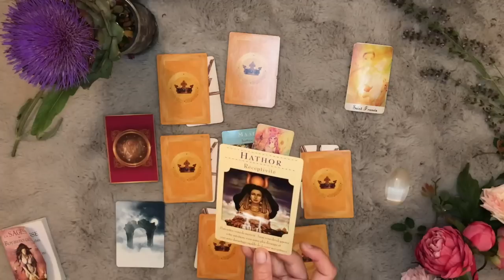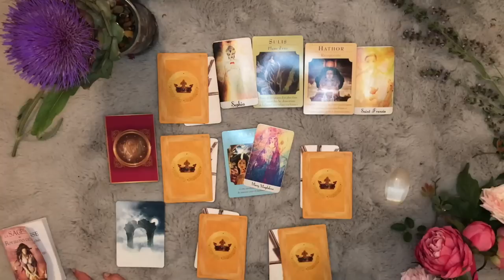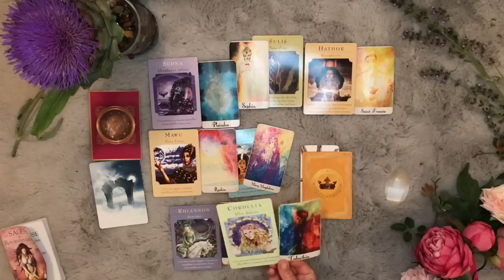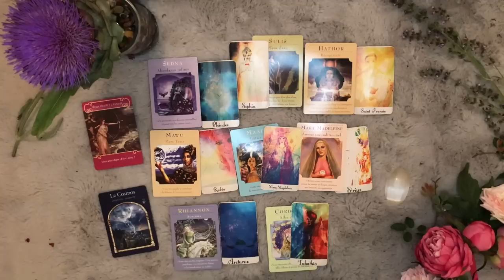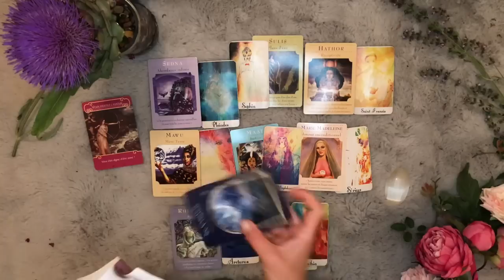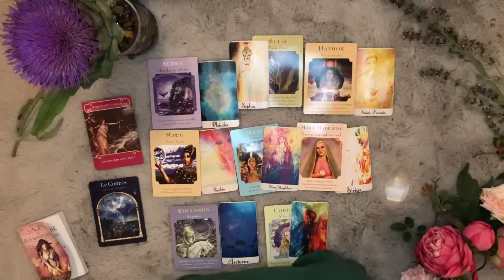ORACLE TAUREAUX JUILLET 2019-TIRAGES CHAKRAS-UN MESSAGE D'UN DE VOS GUIDE